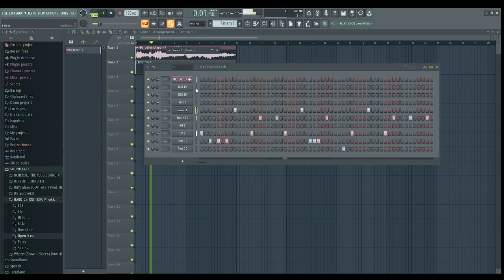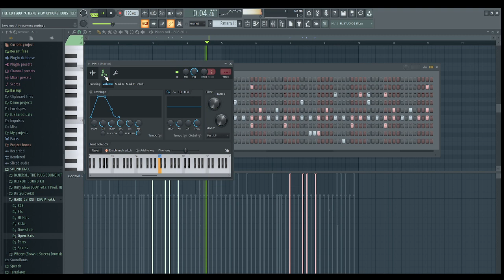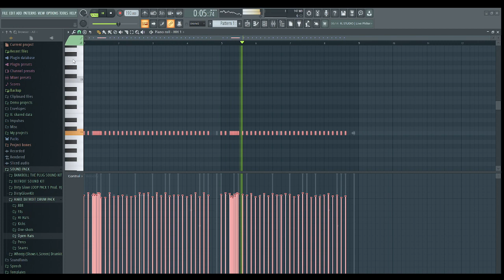How to Make HARD Detroit Type Beat in 6MIN SPEEDRUN PROD. HJ X ELCHAPO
💰  Free For 𝗡𝗢𝗡 𝗣𝗥𝗢𝗙𝗜𝗧 Usage 𝗢𝗡𝗟𝗬.

🔥  FREE TO USE MUST LEAVE PRODUCER CREDITS
    - (PROD.HJ)